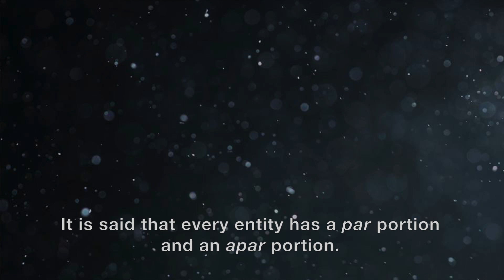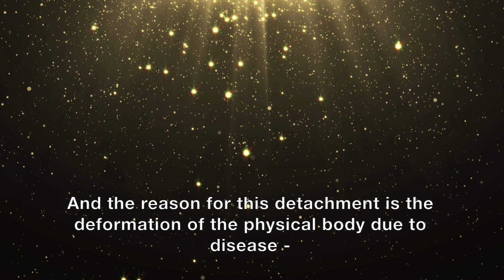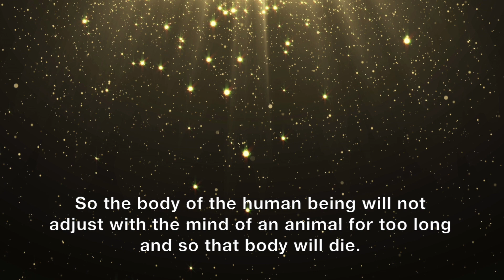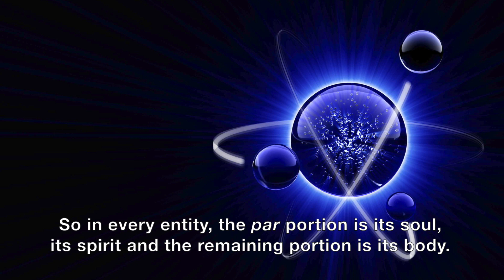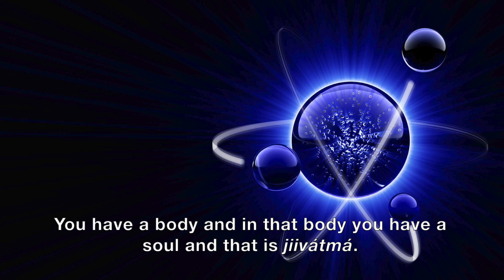God is Everywhere - Baba Hindi Discourse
This discourse consists of english sub titles.

This hindi discourse orated by Shrii Prabhat Ranjan Sarkar aka Shrii Shrii Anandamurtiji. In this discourse Shrii Shrii Anandamurtiji, talks about how God permeates everywhere and in everything.